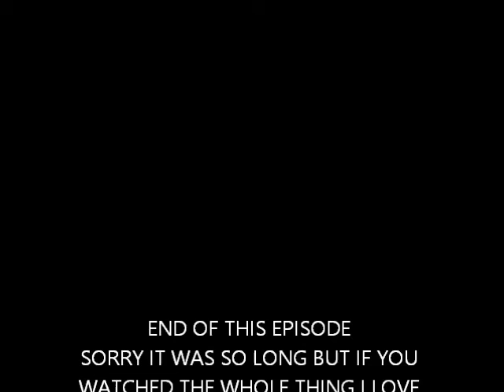Minecraft survival ep 5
Sorry for the long episode but oh well ENJOY :D